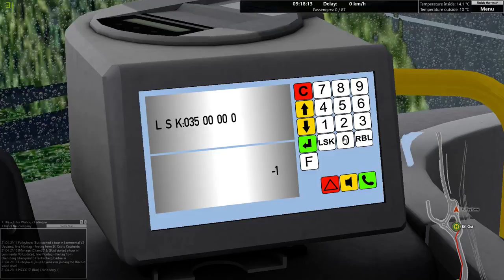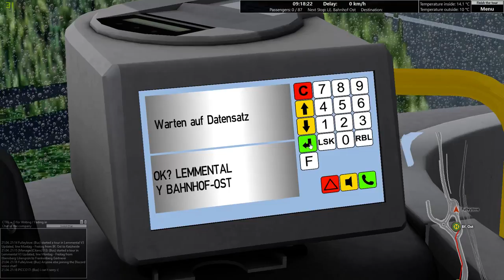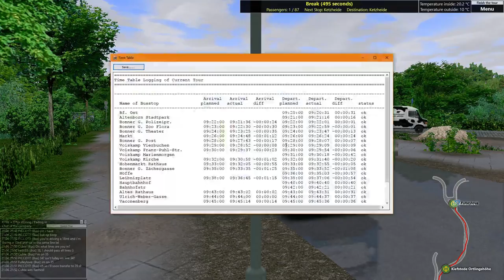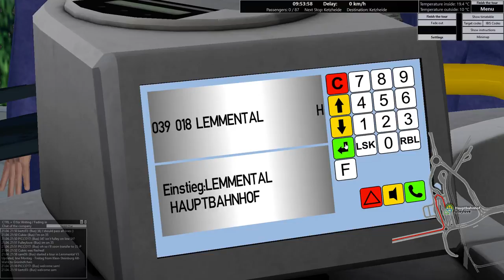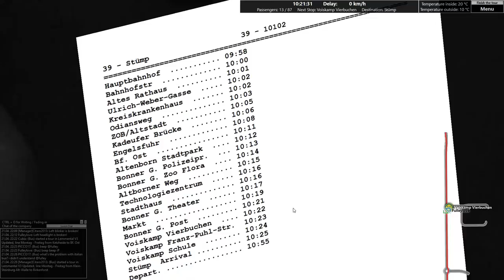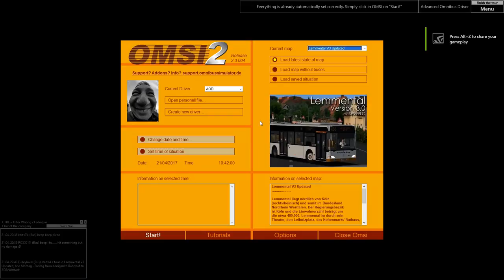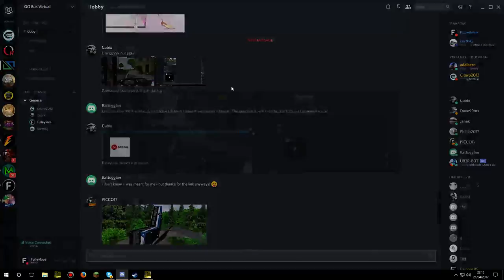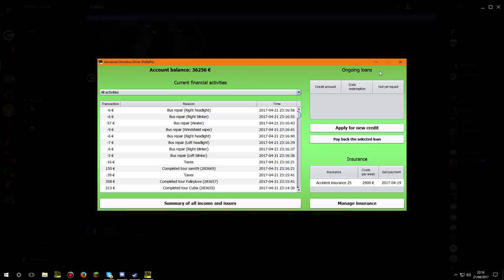OMSI 2: GO Bus Company Drive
Live broadcast of the GO Bus official company drive within AOD.

21/04/17